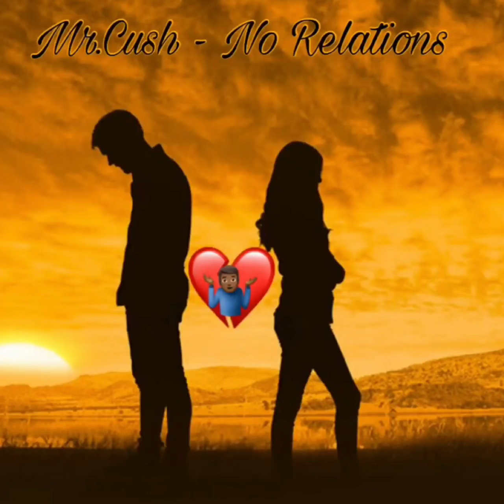Mr.Cush - No Relations( Kodak black - close to the grave remix)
If u check my videos you’ll see I made this song 4 months ago when I dropped the snippet way b4 kodak black did “Close To The Grave” but it’s cool great minds think a lot I’m still dropping mine share this shit this shit go crazy